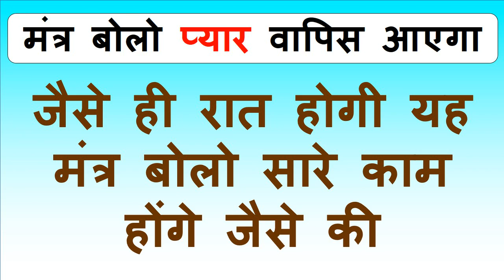यह वीडियो देखने के बाद जिसका भी नाम लिया उसको कुछ घंटो में आपसे प्यार हो जायेगा